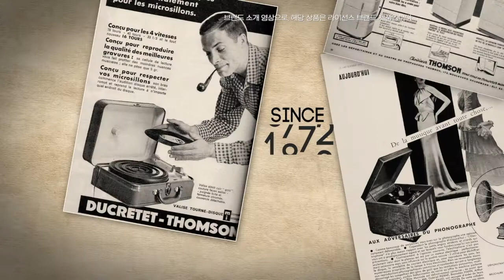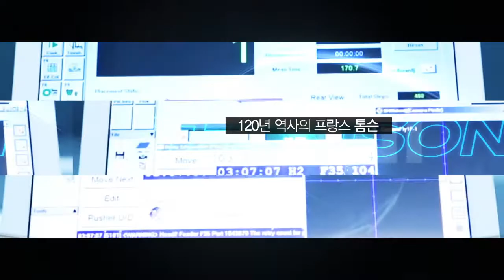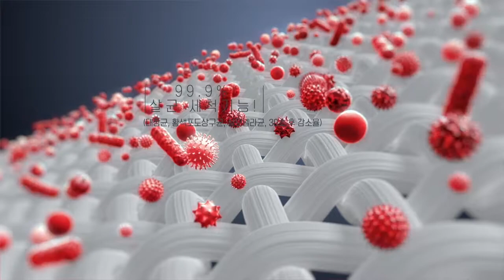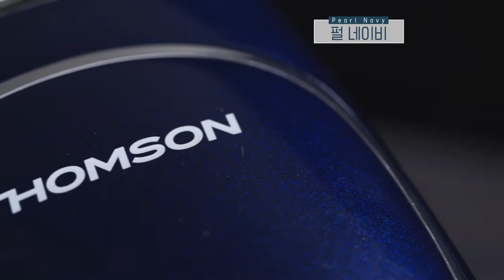톰슨 스팀다리미 스타일러 스티머 스팀 퀵스타일러 퀵스티머 퀵다리미